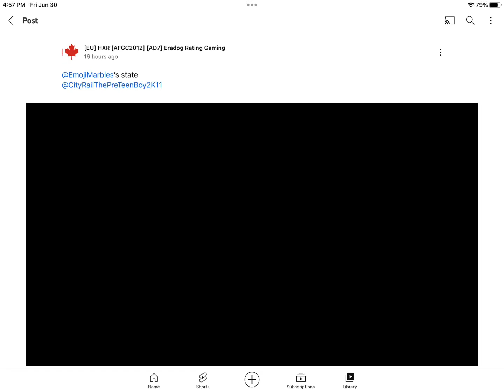EraDog2K12 exposed for doxxing my US state (read desc)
Yes I’m not joking he actually doxxed my us state and EraDog2K12 if your watching this?

Don’t say it’s a joke because you actually gotten my US state right.